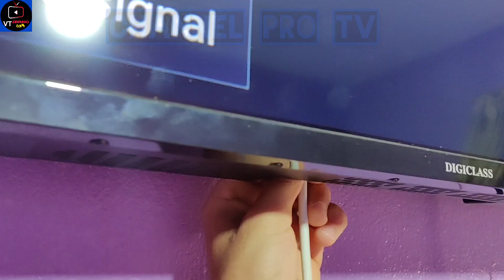How to make the most powerful digital antenna for tnt Channels using Switch TV TNT